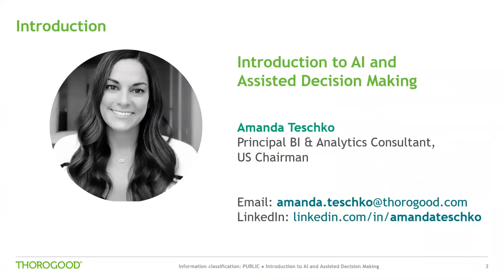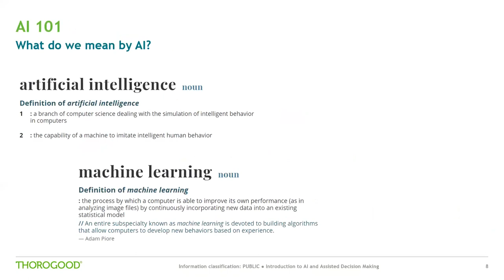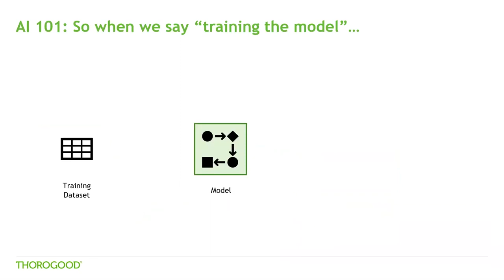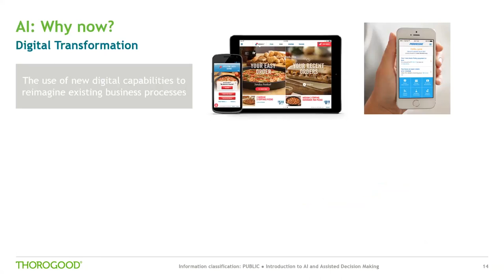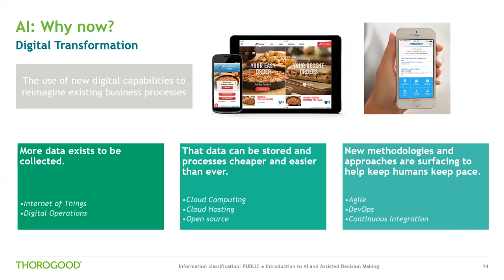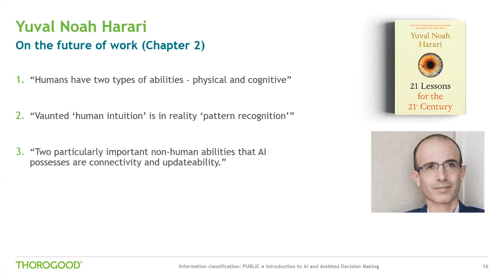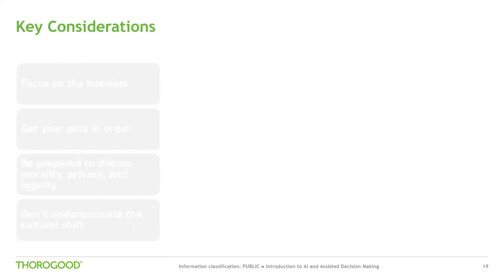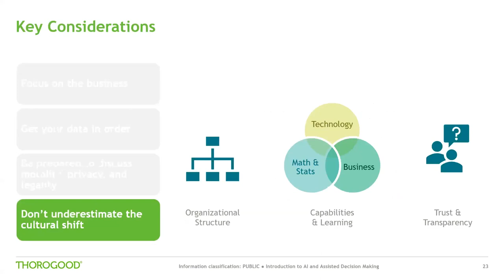Introduction to AI and Assisted Decision Making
Organizations that invest in data and algorithms have the opportunity to reduce the reliance on human intuition and the inevitable errors and biases that affect decision-making.

In this recorded webcast, Thorogood consultant Amanda Teschko introduces the topics of Artifical Intelligence and Assisted Decision Making and highlights key areas that organizations must consider when determining how and when these capabilities get integrated into their BI & Analytics landscapes.